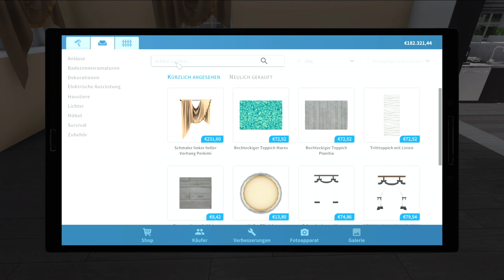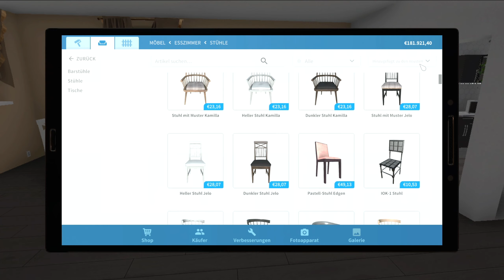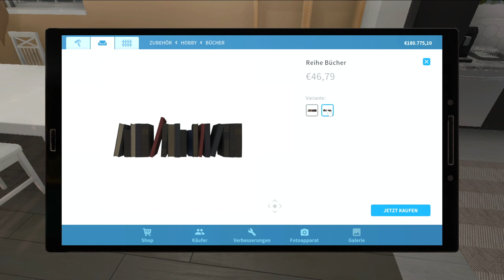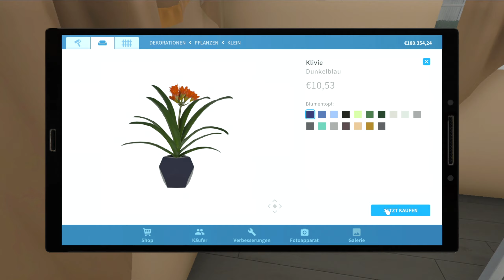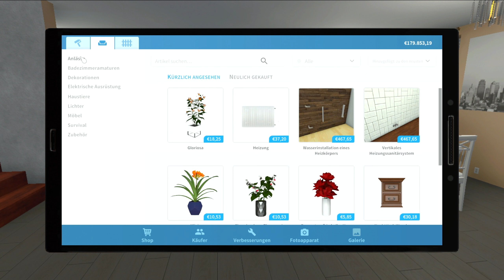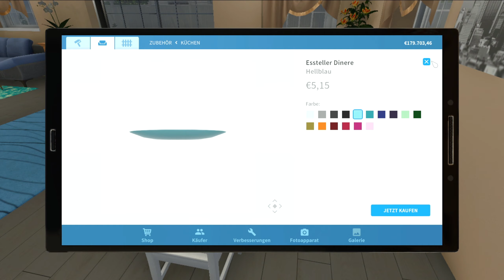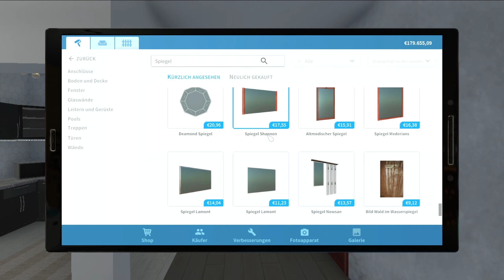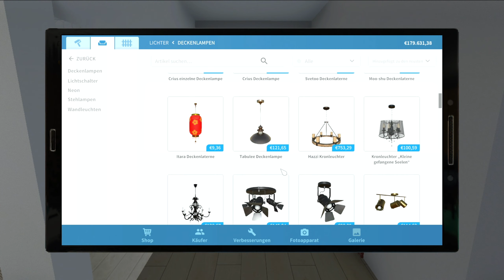House Flipper #73 Beim Essen muss es Gemütlich sein [Let's Play] [PC] [deutsch]